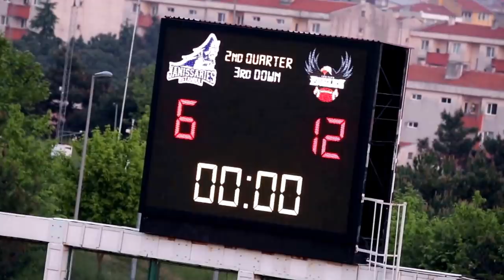Yeditepe Eagles U19 vs İstanbul Janissaries 12/05/2017